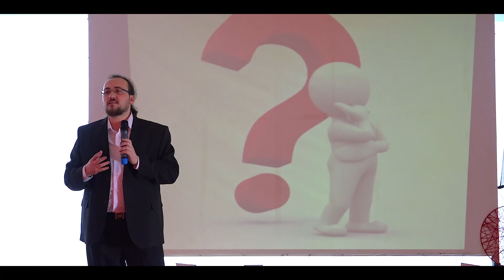Why you should trust Science! لماذا عليك أن تثق بالعلم! | Raed Shaiia | TEDxFayhaaPark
How do we distinguish between what is right and what is wrong?
Why science is more reliable than other means? And does the importance of science lie only in its theories?
We will go beyond scientific theories, and deduce the way of scientific thinking called the scientific method, and learn that the importance of science lies in its approach, not only theories themselves.
Raed will explain the radical transformation generated by the scientific method in a person's way of thinking and philosophy in life, and show the seriousness of ignorance of the scientific method and scientific thinking on our societies.

Raed Mostafa Shaiia, 34 years old, Born in Suwayda, Syria.
Studied Physics at the University of Damascus. He self-studied theoretical physics as well, mainly from Cambridge, Oxford and Stanford curriculums. Founded the scientific agnostics society, which was pioneer in introducing people to the scientific method, critical thinking and logic, in addition to exposing pseudoscience. Co-founder of Advanced Sciences center, which teaches very advanced Physics and Mathematics through curriculums written by Raed, and based on most important scientific references.
He has published and translated many scientific articles in several magazines. He is also a blogger in the scientific agnostics blog.
Published a research paper on the measurement problem in the US journal "International Journal of Theoretical and Mathematical Physics". He was invited by the Professor Giulio Chiribella (one of the most important names in the fundamentals of quantum mechanics and quantum computing in the world) to participate in a workshop in Hong Kong, aimed at solving some of the mysteries about the fundamentals of quantum mechanics.
Raed works on many topics in Physics, such as quantum mechanics in curved space-time. He gives a lot of lectures about scientific method, logic and exposing pseudoscience. Raed Mostafa Shaia, 34 years old, Born in Suwayda, Syria.
Studied Physics at the University of Damascus. He self-studied theoretical physics as well, mainly from Cambridge, Oxford and Stanford curriculums.
Founded the scientific agnostics society, which was pioneer in introducing people to the scientific method, critical thinking and logic, in addition to exposing pseudoscience.
Co-founder of Advanced Sciences center, which teaches very advanced Physics and Mathematics through curriculums written by Raed, and based on most important scientific references.
Published a research paper on the measurement problem in the US journal "International Journal of Theoretical and Mathematical Physics". This talk was given at a TEDx event using the TED conference format but independently organized by a local community.